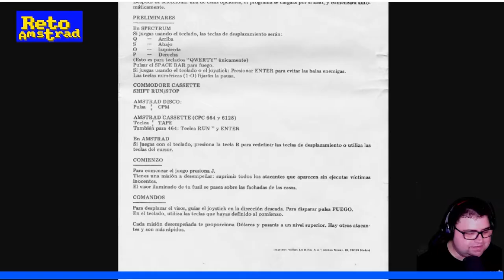THE PROHIBITION. PILDORA AMSTRANITA.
Conversión casi perfecta por que no hay nada perfecto de la recreativa Empire City 1931 donde los franceses demuestran el dominio del AMSTRAD. Era posible meterle color, quizás, pero  el modo 1 le viene muy bien a este clásico.